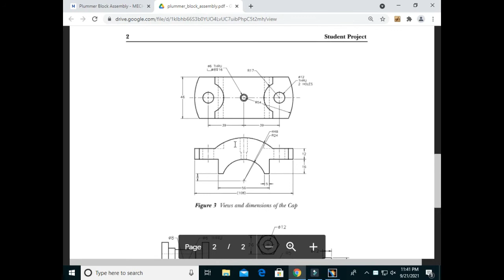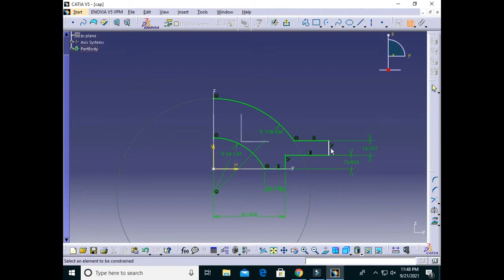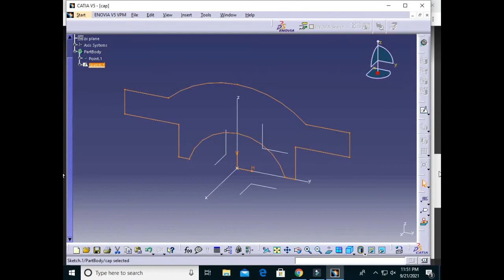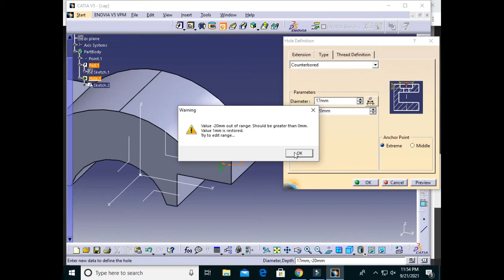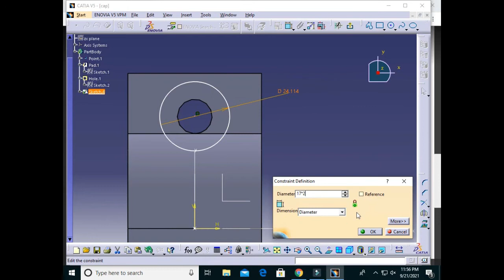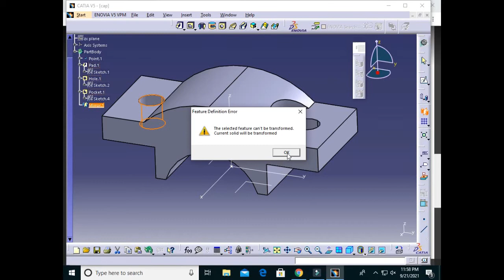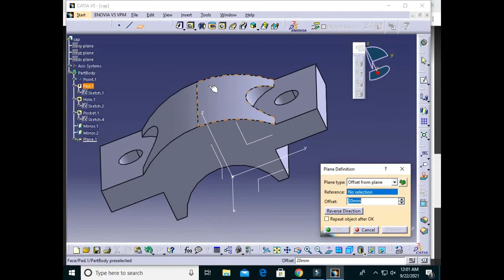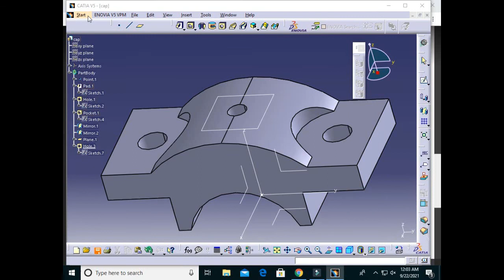CATIA Tutorial - Plummer block assembly design part-2 | Mechkidda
This video explains cap part of Plummer block assembly.
This channel is dedicated to all those inquisitive minds who are in search of knowledge about welding, automation, CAD, CAM.